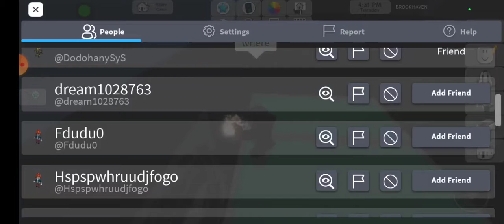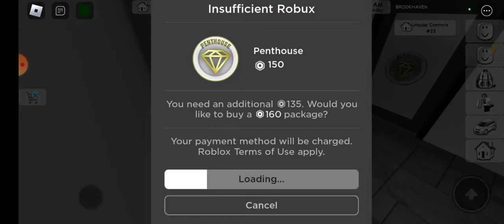hide and seek